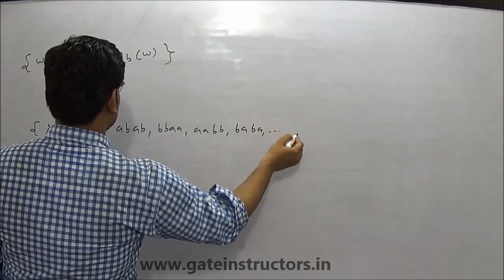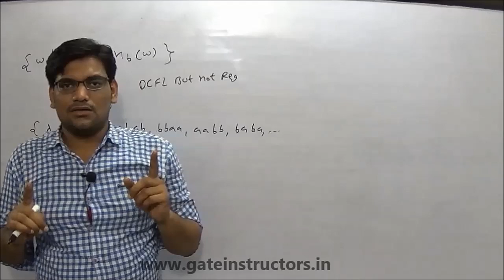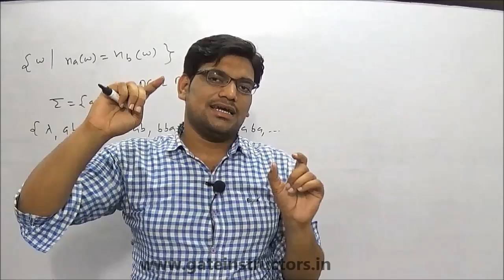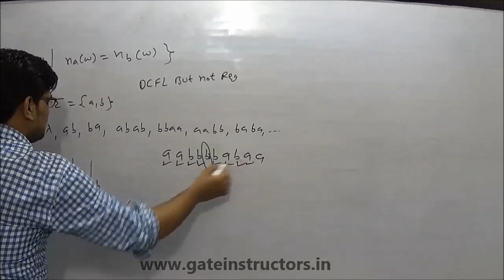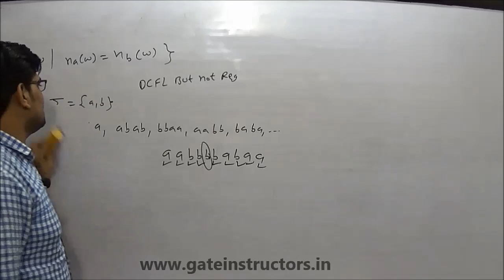Context free Grammar | Context free Language Type: equal number of a's and b's Examples | 112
context free language of all strings over {a,b}, with equal number of a's and b's, Discussion : Context-Free Grammars, Context Free Languages Theory of Computation, Theory of Computation, Automata Theory, gate, iit, lectures, tutorial, in hindi,
Alphabets, Strings,
Formal Languages and Grammars,
deterministic finite automata,
non deterministic finite automata,
Reducibility among Problems,
Finite-State Transducers,
Finite-State Automata and Regular Languages,
Limitations of Finite-Memory Programs,
Closure Properties for Finite-Memory Programs,
Decidable Properties for Finite-Memory Programs,
Pushdown Transducers,
Context-Free Languages,
Limitations of Recursive Finite-Domain Programs,
Closure Properties for Recursive Finite-Domain Programs,
Decidable Properties for Recursive Finite-Domain Programs,
Turing Transducers,
Programs and Turing Transducers,
Nondeterminism versus Determinism,
Universal Turing Transducers,
Undecidability,
Turing Machines and Type 0 Languages,
Post's Correspondence Problem,
Nondeterministic Polynomial Time,
NP-Complete Problems,
Polynomial Space,
P-Complete Problems,
dfa nfa difference,
dfa nfa example,
dfa nfa equivalence,
dfa vs nfa,
difference between dfa and nfa,
nfa to dfa conversion in automata,
how to convert nfa to dfa in automata,
deterministic finite automata solved examples,
deterministic finite automata problems with solutions,
deterministic finite automata examples,
deterministic finite automata tutorial,
deterministic finite automata problems,
nondeterministic finite automata examples,
nondeterministic finite automata tutorial,
nondeterministic finite automata problems,
nondeterministic finite automata to deterministic,
nondeterministic finite automata solved examples,
difference between deterministic and nondeterministic finite automata,
nondeterministic finite automata exercises,
regular expression in automata examples,
regular expression in automata theory,
regular expression examples in theory of automata,
regular expressions,
finite language automata theory,
finite automata and formal languages